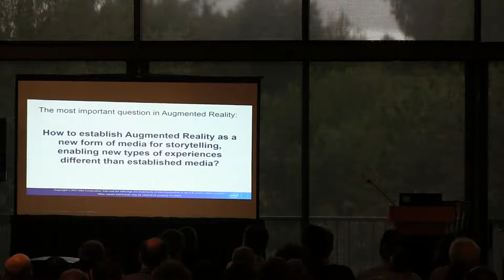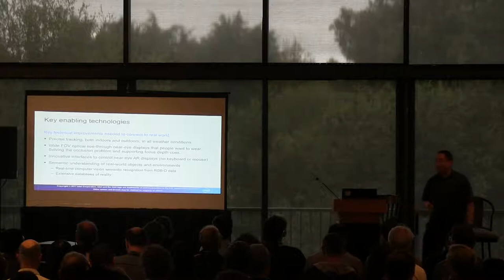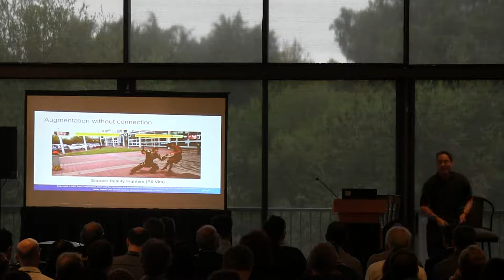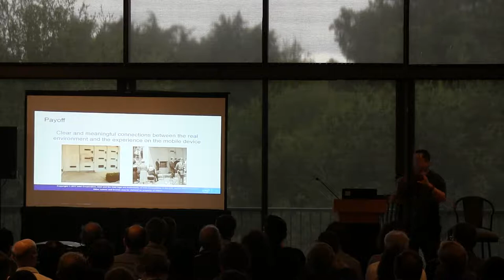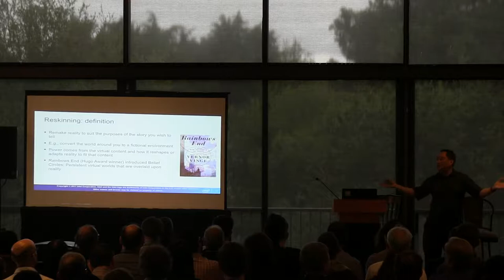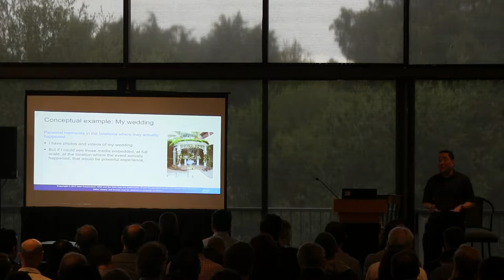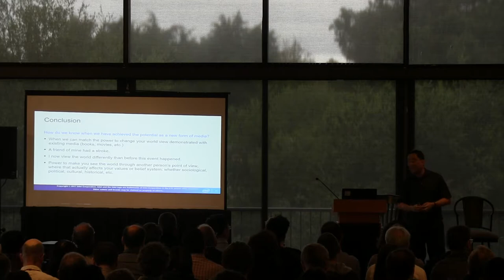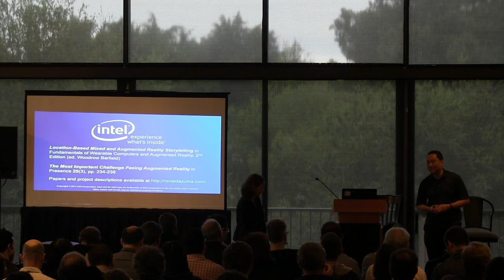How to establish AR as a new form of media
Ronald Azuma, Intel
May 2017 at Stanford University